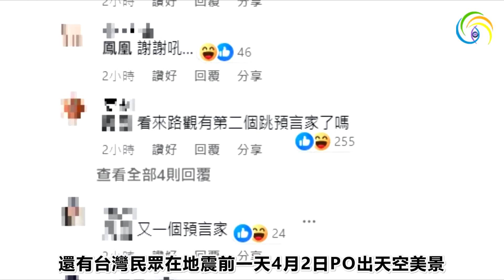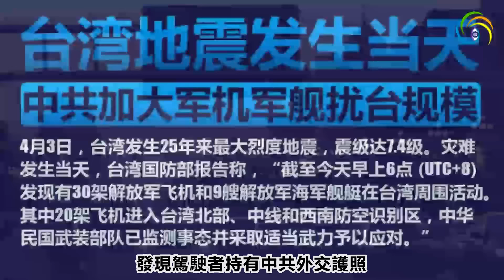🔥🔥台灣拍到大異象 又有大事發生❓紐約爆發140年來最大地震 震前自由女神顯剛顯異象❗知名靈媒預測地震應驗...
🔥🔥台灣拍到超大異象 又有大事發生❓紐約爆發140年來最大地震 震前自由女神顯剛顯異象❗知名靈媒預測地震應驗...